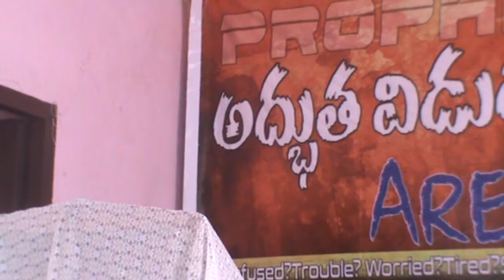Evangelist .Mercy (విశ్వాసము - FAITH)Telugu Christian Wonder full Message